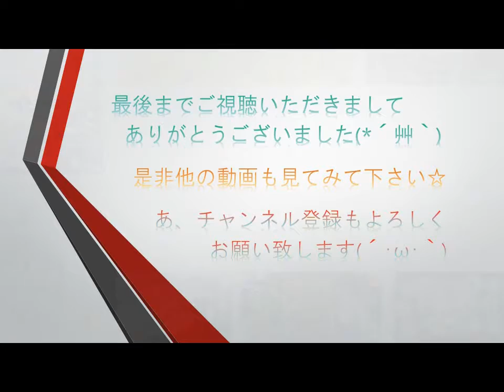今月のモン玉！ 初めてのレベル２！ メインは５月３日引いてたのに、動画うｐするの忘れてた＾＾； 【モンスト】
2017年5月のモン玉ガチャ！
初めてレベル２で引きます！！

果たして！？